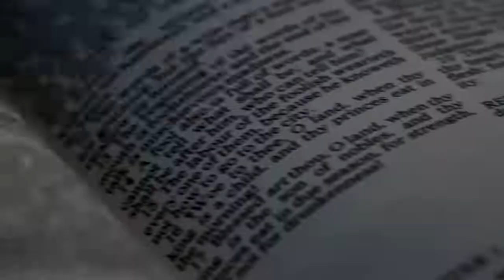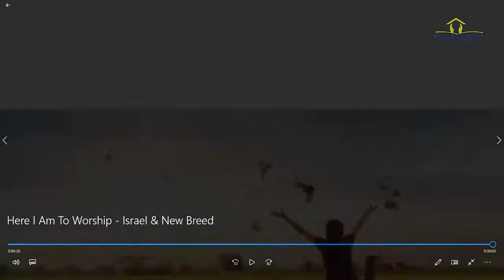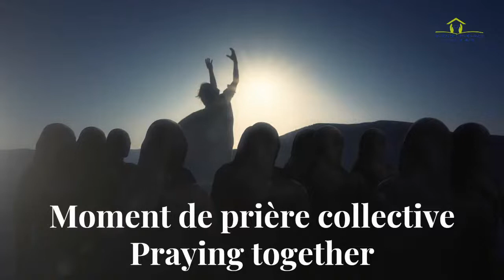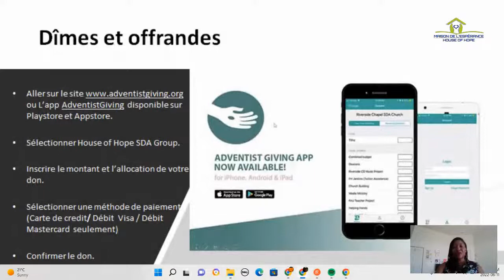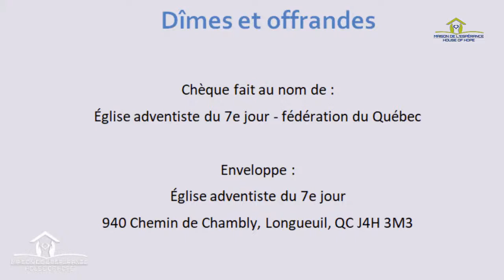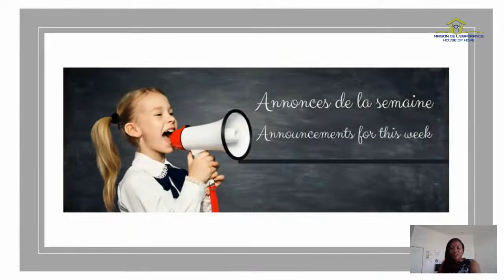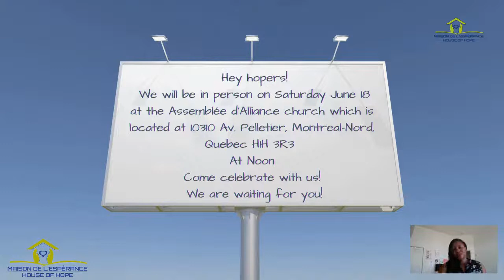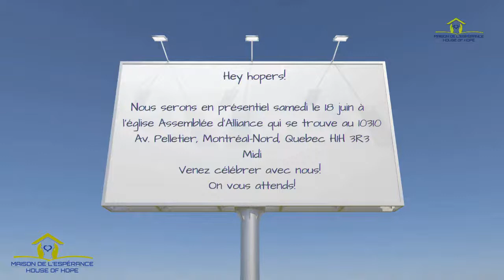The Sabbath and us Today